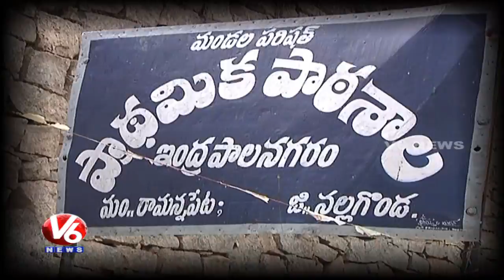Special Story on Ancient Temples at Indrapalanagaram | Treasure Hunters | Nalgonda | V6News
Watch V6 Special Story on Indrapalanagaram Ancient temples in Nalgonda District. Negligence of Archaeology Department and Treasure Hunters Greedy desire on Treasures are ruining the temples. Local People Urges Government to provide Security and reconstruct the damaged Temples.